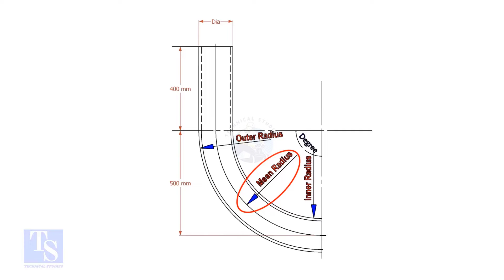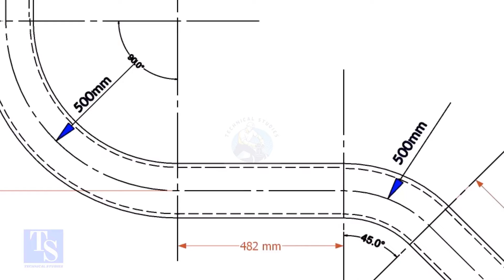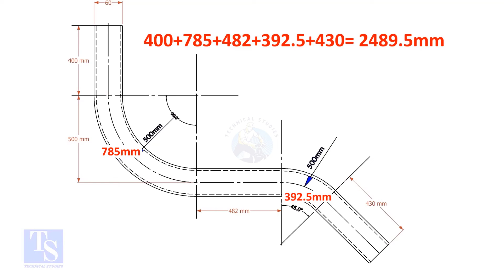How to calculate Bend Length